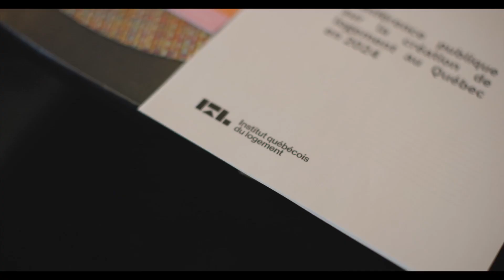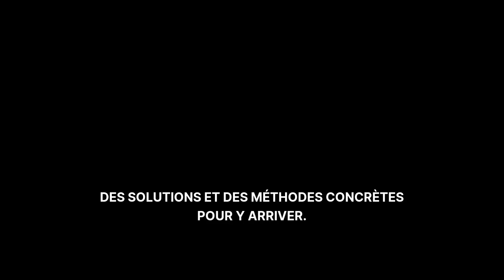ÉPISODE 008 - L'importance du processus architectural avec Kim Parizeau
Kim Pariseau d'Appareil Architecture partage son parcours académique, son expérience avec des artistes et architectes, et l'importance du processus dans l'architecture. Elle discute également du rôle de l'architecte dans la construction de l'environnement et de la responsabilité de créer le patrimoine de demain. L'architecte partage son expérience en Scandinavie et son apprentissage de l'architecture, du design industriel, et du design urbain. Elle aborde l'importance de la culture architecturale, la sensibilité à chaque élément dans la ville, et l'enseignement de l'architecture dès le primaire. Kim discute de l'échelle dans l'architecture, de la réflexion sur l'optimisation de l'espace, et de l'importance de l'échelle humaine dans la conception. Dans ce podcast, il est question de la crise du logement au Québec, les défis de la construction modulaire, les normes et la supervision dans l'architecture, la perte de réflexion pour le futur dans la construction actuelle, l'optimisation des espaces de vie, la gestion des stationnements, la réflexion sur les besoins réels des habitants, de la durabilité des bâtiments, et le modèle d'affaires de l'architecture au Québec.